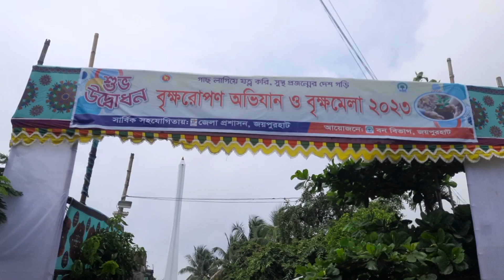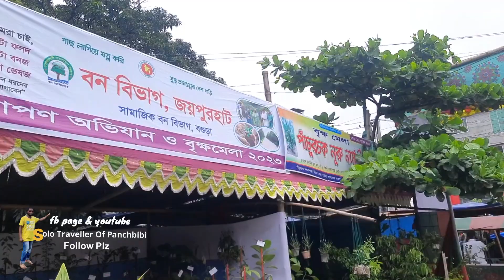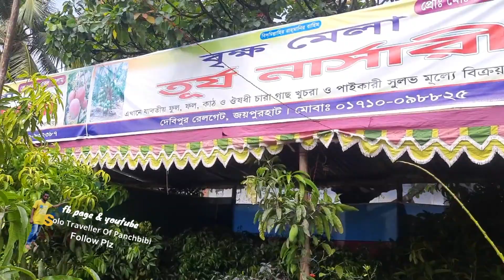বৃক্ষমেলা ২৩ চলছে জয়পুরহাট জেলা শহরের শহীদ কাশেম ময়দানে।। পরিবেশ ভারসাম্য রক্ষায় বেশি বেশি গাছ লাগাই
জীবন জীবিকা ও পরিবেশ
ভারসাম্য রক্ষায় বেশি বেশি গাছ লাগাই
বৃক্ষমেলা-২৩ চলছে জয়পুরহাট জেলা
শহরের শহীদ কাশেম ময়দানে।। এবার
অনেক নার্সারি বাগান মালিকেরা সবধরনের
গাছগাছালি নিয়ে স্টল দিয়েছে এ মেলাতে

Video Link:

 • Dimatis - What Awaits Us (Vlog No Cop...

Jakir Travel